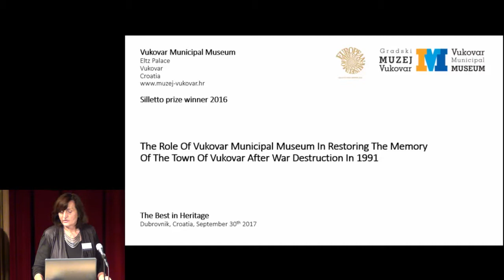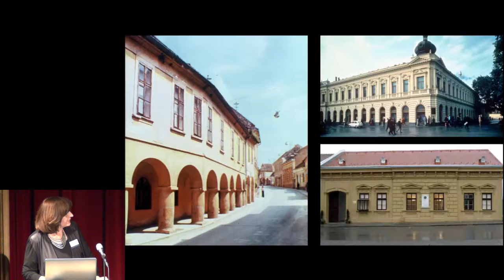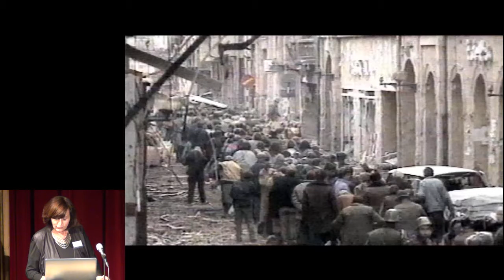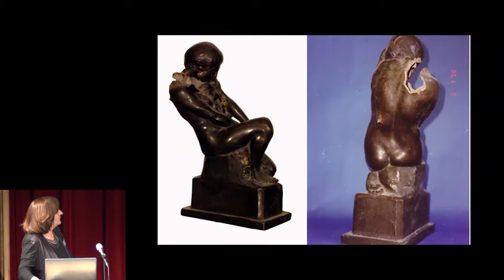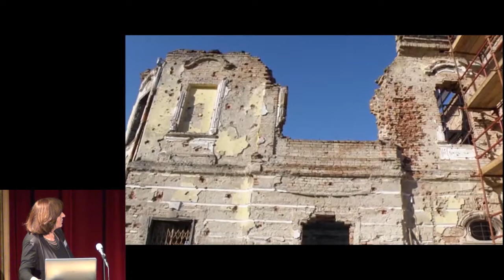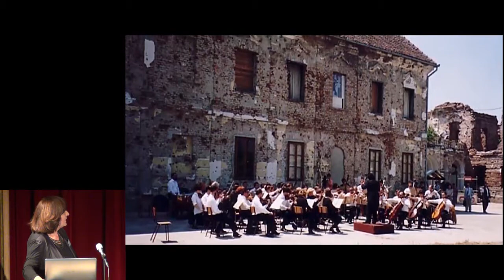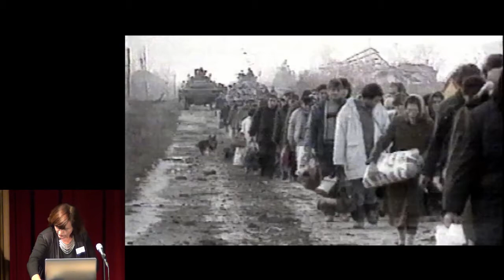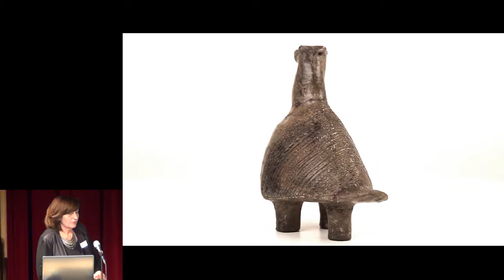Vukovar Municipal Museum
"The Role Of Vukovar Municipal Museum In Restoring The Memory Of The Town Of Vukovar After War Destruction In 1991" - presentation of European Museum Forum / Silletto Prize 2016 winner by the museum's Director Ružica Marić